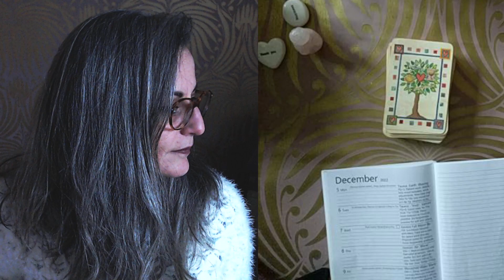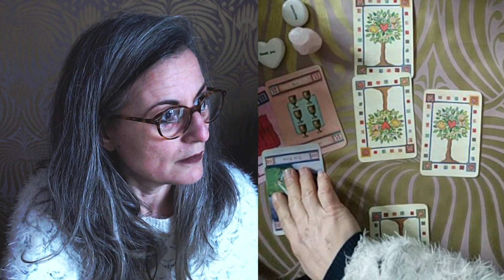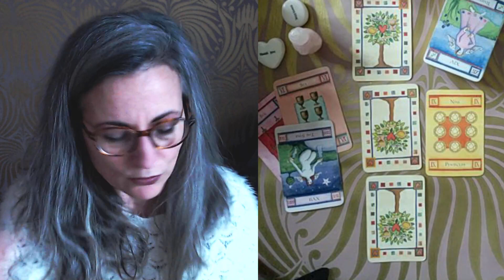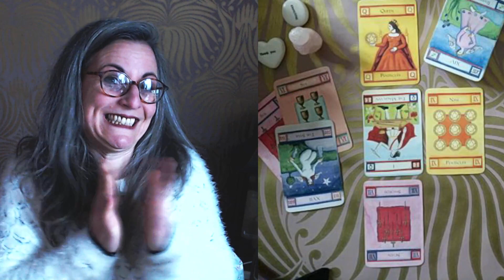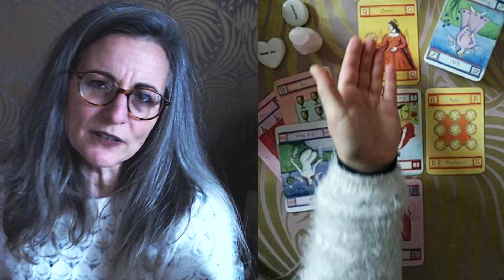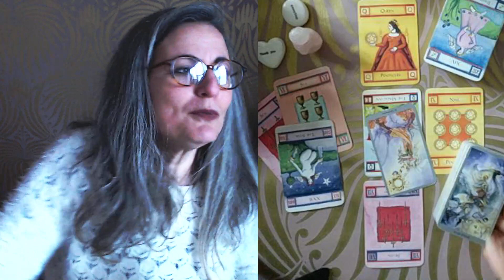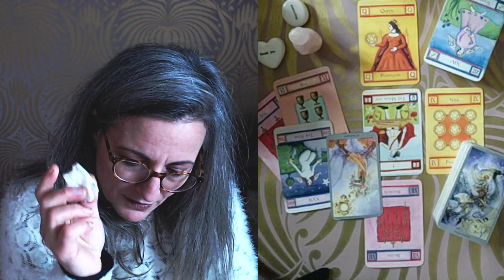Tirage du Mardi 6 décembre 2022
Tarots du Jour :

- le  Secrets of Tarot
- le Shadowscape Tarot

Magali